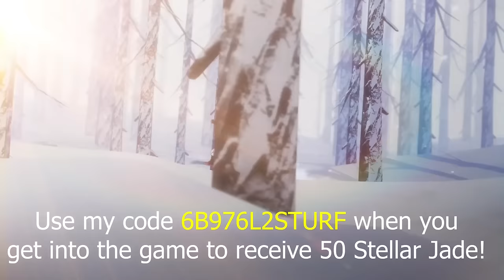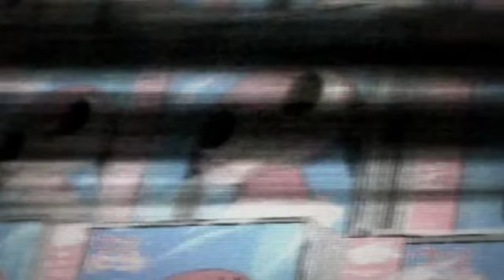Analyzing Evil: Paranoia Agent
Penacony looks so good, and I’m genuinely impressed with the depth of content and quality in Honkai: Star Rail’s latest update. Join me in exploring the Planet of Festivities in the game’s biggest update yet!

Hello everyone and welcome to the one hundred sixty-eighth episode of Analyzing Evil! Our feature topic for this video is the characters and themes of Paranoia Agent. If you have any feedback or questions feel free to let me know below!

culture-superflat-and-the-bomb-in-paranoia-agent/

The song in this video was provided by CO.AG